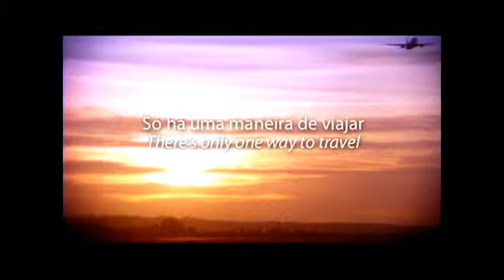Jantar da Liberdade: grupo de amigos comemorou Revolução dos Cravos